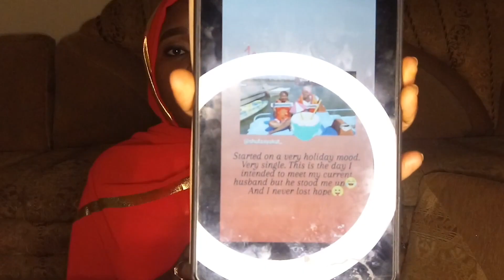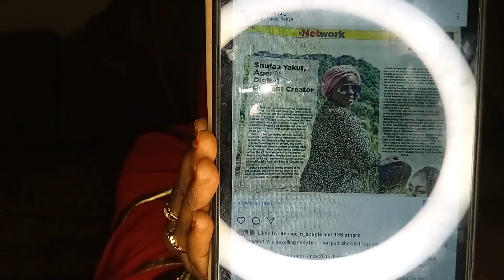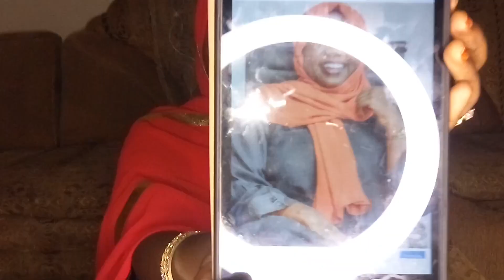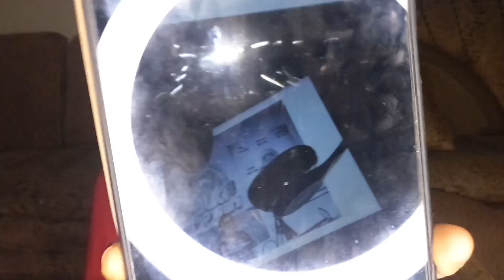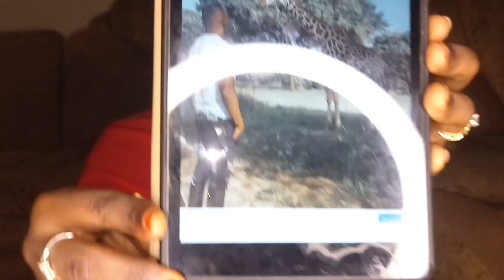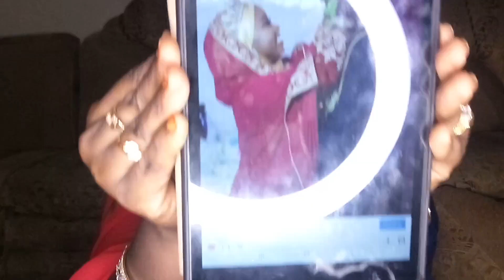TEARS, LAUGHTER AND HAPPILY EVER AFTER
I'm back ladies and gentlemen with a video explaining where I've been.